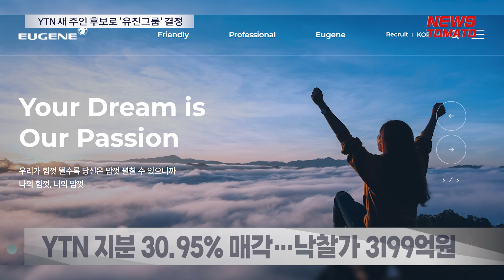YTN 새 주인 후보로 '유진그룹' 결정 [말하는 기자들_중기&IT_1023]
보도전문채널 YTN의 새 주인 후보로 유진그룹이 결정됐습니다.

YTN 지분 매각을 진행 중인 한전KDN과 한국 마사회는 23일 보유지분 30.95%의 최종 낙찰자로 유진그룹을 선정했습니다.

유진그룹은 이날 최고 낙찰가인 3199억원을 제시한 것으로 알려졌는데요. 관련 절차가 마무리 되면 유진그룹은 YTN의 최대 주주가 됩니다.

1954년 설립된 유진그룹은 건자재·유통, 금융, 물류 등 50여 개 계열사를 거느리고 있습니다.

유진그룹은 향후 방송통신위원회의 '최다액출자자 변경에 대한 승인 심사' 등을 거쳐 YTN의 새 주인으로 결정됩니다.

한편, 업계 안팎에서는 이번 YTN 지분 매각 과정을 두고 '사영화에 의한 언론 장악' 의도라는 비판이 잇따르고 있어 잡음이 계속 이어질 것으로 보입니다.

뉴스토마토 배덕훈입니다.

감사합니다.